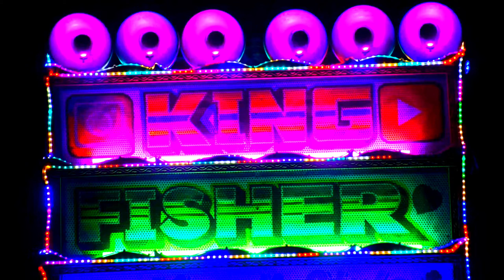डीजे का बेताज बादशाह !! Dil Deewana kehta Hai ki Pyaar Kar !! Dj Pickup Lighting !! Kingfisher Dj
International Dj Enjoy "

Edit By:- Dj Suresh Palra Ajmer Rajasthan "